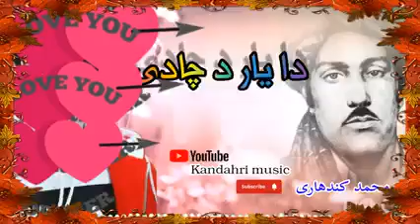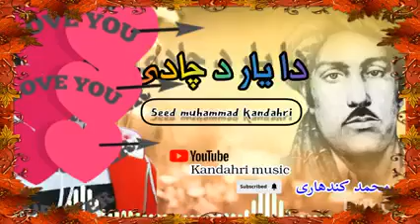دا یار د چا دئ دا یار د چا دئ. سید محمد کندھارئ.saed m.